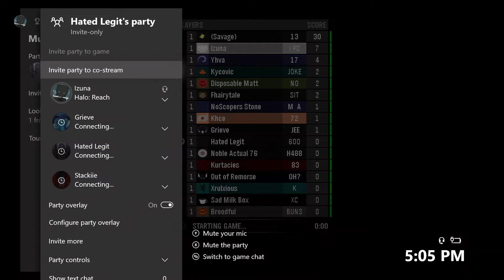RGHS + SEMI = FLY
Always wanted to upload this but just forgot tbh